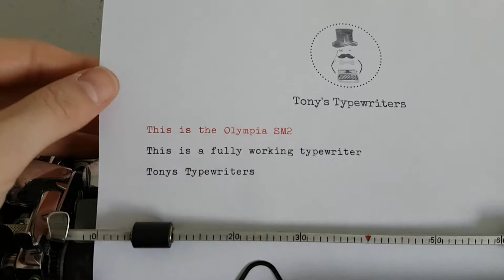Tony's Typewriters - Olympia SM2